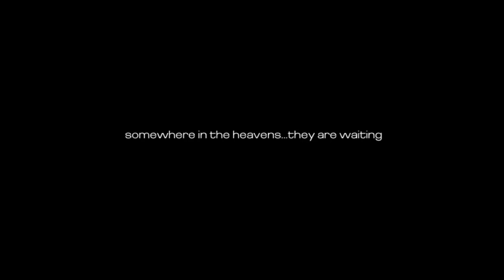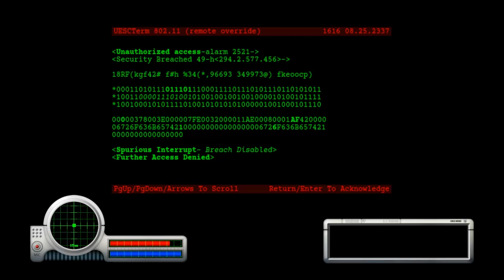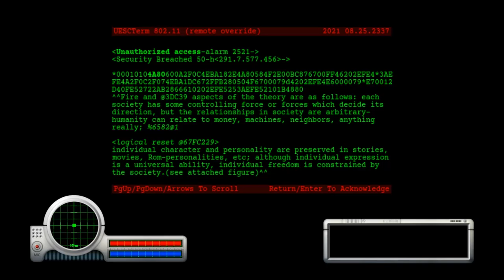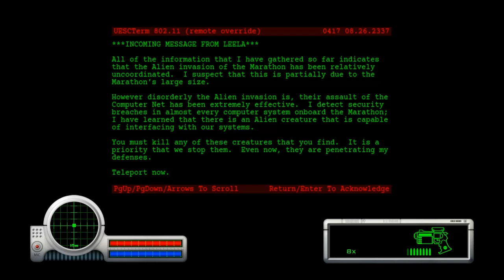Marathon (1994) HD Gameplay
Gameplay of the 1994 classic Mac OS game from none other than Bungie Studios (The masterminds behind the original Halo series).

This is being played under Windows via the Aleph One sourceport, this sourceport and the entire Marathon Trilogy (That is now freeware) can be downloaded here:

Enjoy a classic.